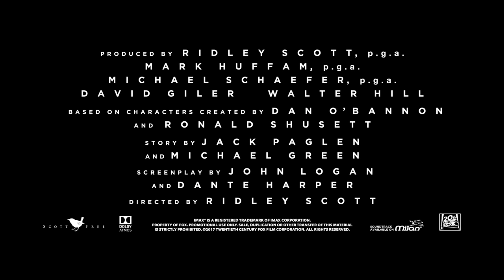Alien: Covenant | Official Hindi Trailer | Fox Star India | May 12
Cast: Michael Fassbender, Katherine Waterston, Billy Crudup, Danny McBride, Demián Bichir, Carmen Ejogo, Amy Seimetz, Jussie Smollet, Callie Hernandez, Nathaniel Dean, Alexander England, Benjamin Rigby